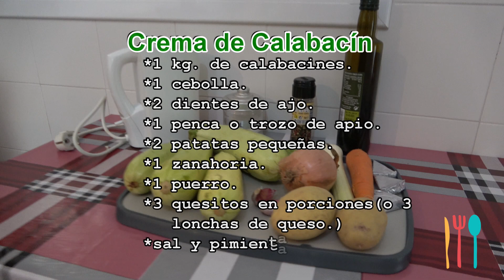crema de calabacin estilo casero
“Crema de calabacín” ” estilo casero
subscríbete al canal de YouTube para recibir más videos de cocina:

Ingredientes para hacer "Crema de Calabacín ”
-1 Kilo de Calabacines
-1 cebolla
-2 dientes de ajo
-1 penca o trozo de apio.
- 2 patatas pequeñas
-1 zanahoria
-1 puerro
-3 quesitos en porciones (o 3 lonchas de queso)
acciones para cocinar:
1 lavamos la verdura con agua
2 troceamos toda la verdura
3 picamos los ajos
4 troceamos el calabacín
5 troceamos el ajo.
6 troceamos la cebolla.
7 troceamos el apio.
8 echamos 2 cucharadas de aceite de oliva en la sartén , ponemos fuego máximo para freir.
9 echamos la cebolla y la pochamos.
10  echamos toda la verdura que queda y mezclamos.
11 echamos sal y aceite para que no se quede seco.
 12 removemos todo muy bien
13 salpimentamos
14 refreímos muy bien
15 ponemos a hervir 2 vasos de agua.
16 añadimos 2 vasos de agua hervida .
17 lo dejamos a fuego medio durante 20 minutos , removiendo de vez en cuando, el calabacín soltará agua (no es necesario añadir más agua.)
18 removemos y echamos los 3 quesitos en porciones .
19 removemos y diluimos en la sartén
20 apagamos el fuego dejamos atemperar , que se enfríe un poco y lo pasamos por la batidora.
21 batimos con cuidado
22 pelamos los huevos
23 echamos los huevos picado y picatostes al gusto
24 delicioso plato con sugerencia de filetes a la pimienta echo con AIR FRYER.